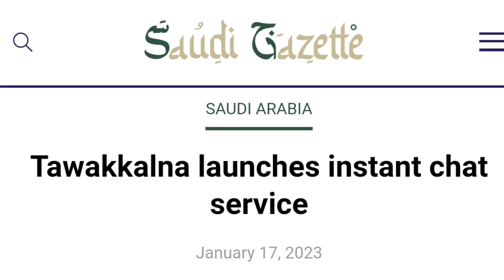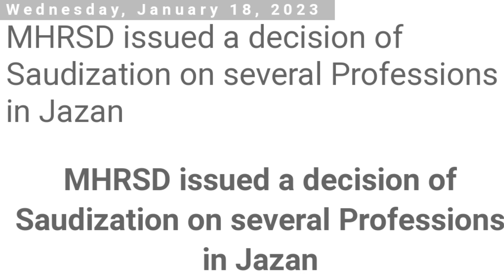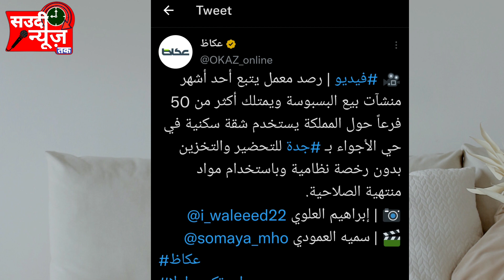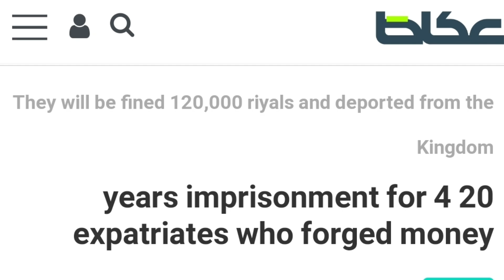इस Visa वाले सावधान ⚠️ होंगे सउदी से बाहर | इसका इकामा होगा बन्द | Saudi Jawazat Update | Iqama News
today in this video I covered some Saudi Arabian news the first news from Saudi Arabian Jawazat and the news about for those people which peoples are working Saudi Arabia in some profession in the especially jajan region which region is from Saudi Arabia.
and also in this video I covered some news for those expiry date which expiryuts are reported from Saudi Arabia and band for lifetime for Saudi Arabia.
and also in this video I covered some Saudi Arabian news about Iqama updates.
 I hope guys you will like this video

Covered Topic-:

Unlimited seekho
Saudi Iqama Update
Saudi Iqama News
Saudi Jawazat Update
Saudi Jawazat News
Saudization Update
Saudi Localization News